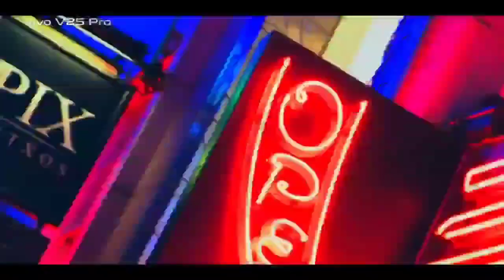Vivo T1 4G New Update A_12.0.14.0 | Android 13 Official Update Rollout Date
Vivo T1 4G New Update November Rollout Start | Funtouch Os 13 Official Update Rollout Date

Vivo t1
Vivo t1 44w
Vivo t1 update
vivo t1 44w update
vivo t1 44w August New update
Vivo t1 october New update
Vivo t1 latest update
Vivo t1 android 13 update
Vivo t1 android 13 release date
Vivo t1 battery draining
Vivo t1 hang issue
Vivo t1 slow charjing problem
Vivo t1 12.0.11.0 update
Vivo t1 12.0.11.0 update review
Vivo t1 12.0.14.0 update problems and bugs
vivo t1 4g funtouch os 13 beta update
vivo t1 4g android 13 update
vivo t1 4g android 13 update date
vivo t1 4g new update
vivo t1 4g new software update
vivo t1 4g 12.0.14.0 update
vivo t1 4g 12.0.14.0 update review
vivo t1 4g android 13 beta
vivo t1 4g funtouch os 13 beta
vivo t1 4g android 13 beta update rollout
vivo t1 4g funtouch os 13 update rollout
vivo t1 4g november update date
vivo t1 4g new update november
vivo t1 4g new update 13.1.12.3
vivo t1 4g android 13 stable update
vivo t1 4g android 13 stable update date
vivo t1 4g android 13 stable update release date
vivo t1 4g android 13 stable update confirm date
vivo t1 4g android 13 official update
vivo t1 4g android 13 official update date
vivo t1 4g funtouch os 13 official update
vivo t1 4g funtouch os 13 official update date